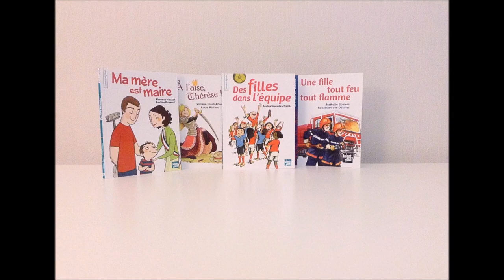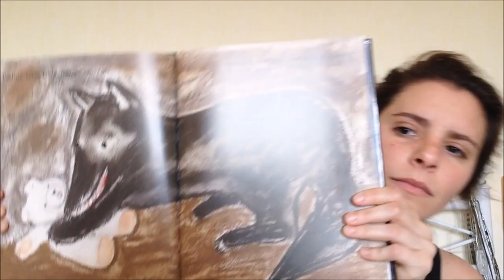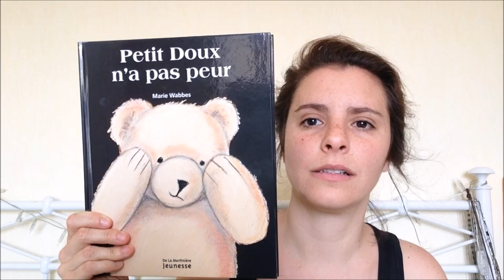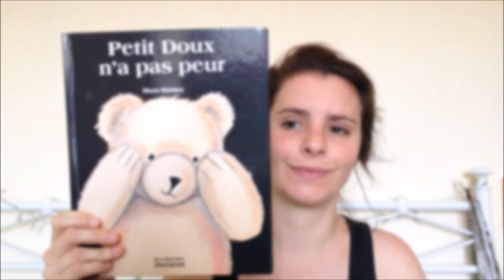Violence, abus de pouvoir, pédophilie : "Petit Doux n'a pas peur".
Petit doux n'a pas peur - Marie Wabbes - La Martinière Jeunesse

Résumé : "Petit Doux l'Ourson a un ami plus grand que lui, Gros Loup, qui profite parfois de sa taille pour martyriser son petit camarade. Lorsque Gros Loup se montre méchant, Petit Doux n'ose rien dire, de peur de souffrir des représailles. Le petit finira pourtant par dire à tous le comportement de son ami. Un livre pour apprendre aux plus petits à dénoncer les violences physiques ou verbales dont ils pourraient faire l'objet."